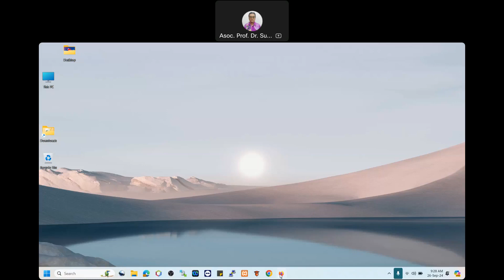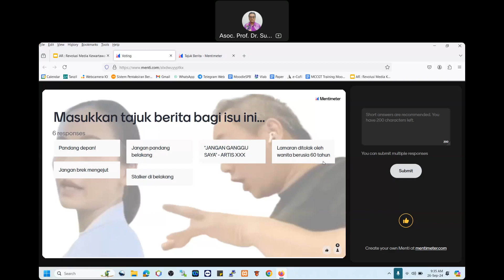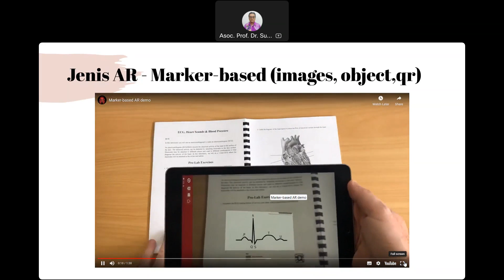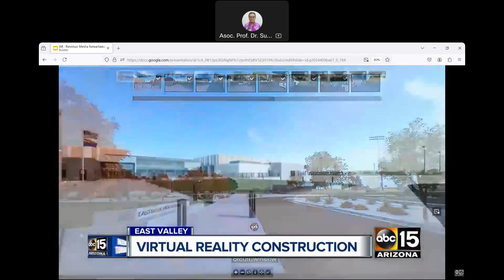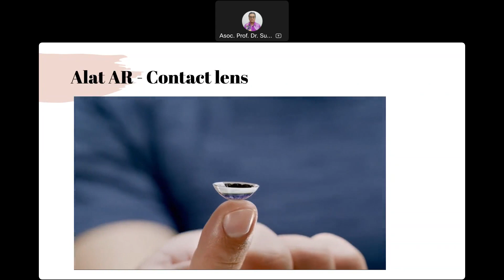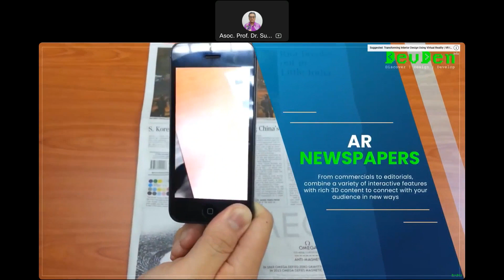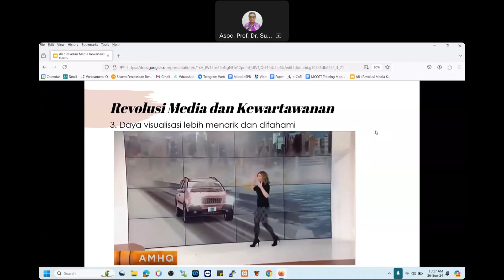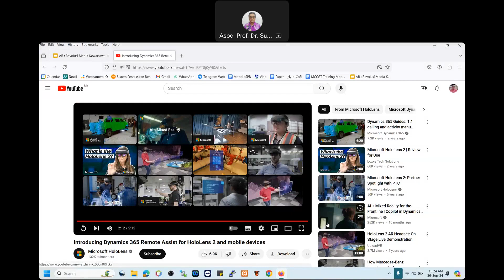Teknologi Realiti Terimbuh dalam Revolusi Media dan Kewartawanan